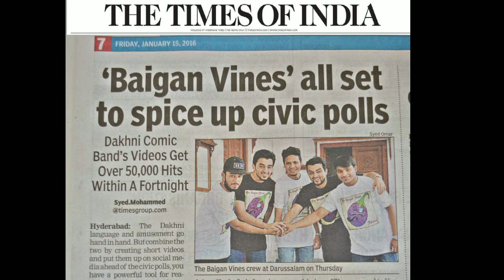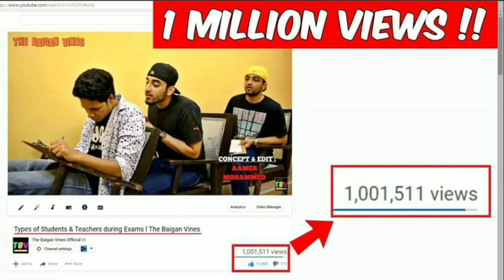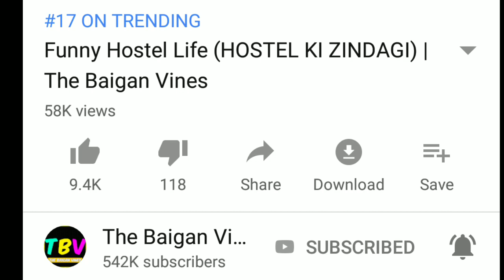THE BAIGAN VINES YOUTUBE JOURNEY | 0-500K SUBSCRIBERS | FAN MADE VIDEO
I salute the dedication and passion of THE BAIGAN VINES team in entertaining everyone of us !!

TOPICS COVERED:
Hyderabadi,comedy,the BAIGAN VINES,facts,interesting facts, success story,BAIGAN vines